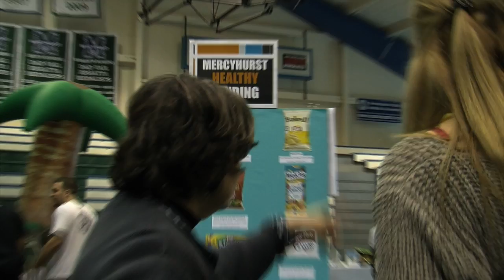Mercyhurst University Public Health major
The public health program at Mercyhurst is one of the only undergraduate public health programs in the country in a fully accredited, four-year, Catholic comprehensive institution, and it is one of only a handful of undergraduate public health programs offered by colleges and universities in the northeast.